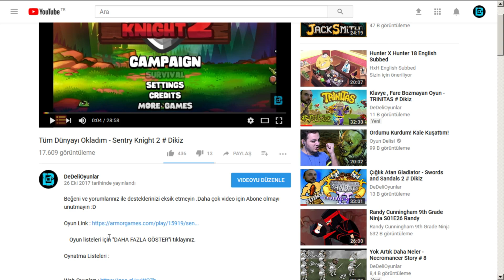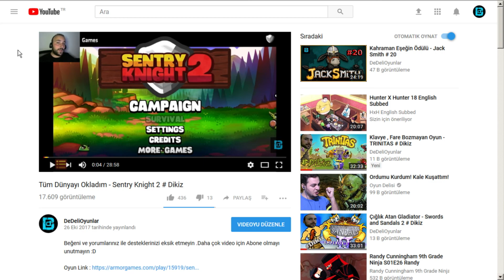Ekip Tamamlandı , Rahip ,Büyücü ,Okçu ve Tank - Voxel Clicker # 2